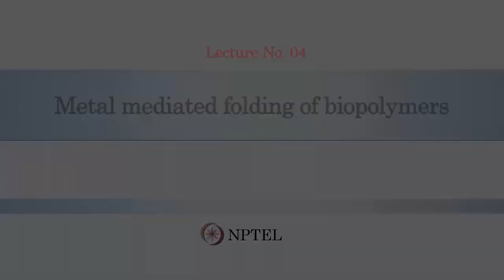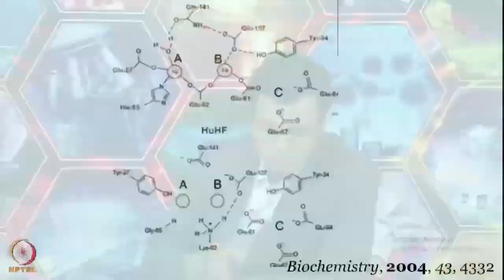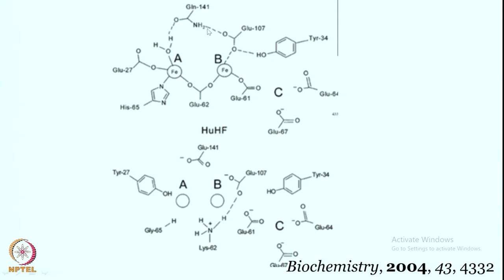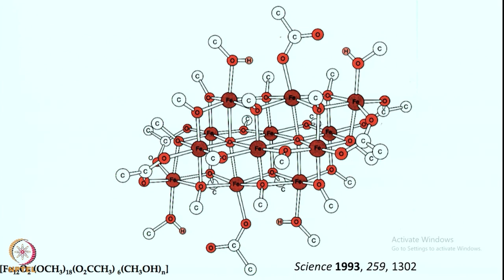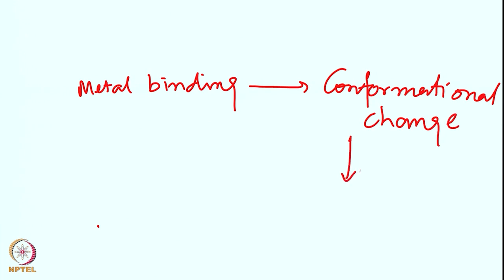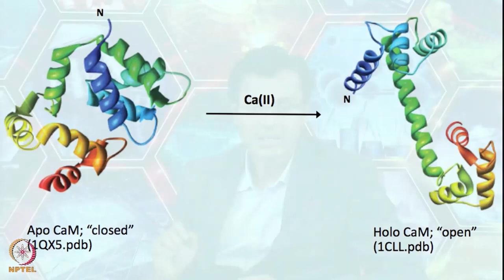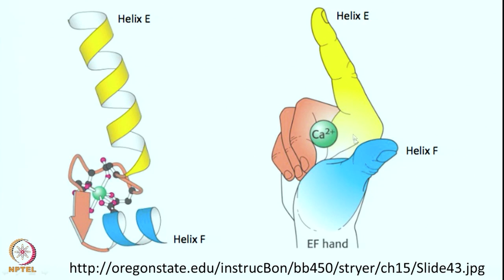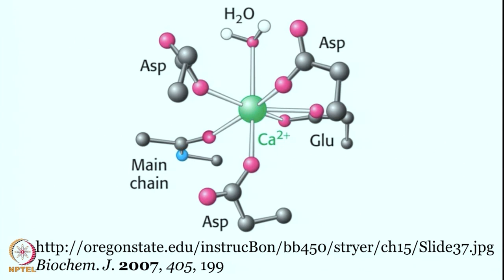Metal mediated folding of biopolymers